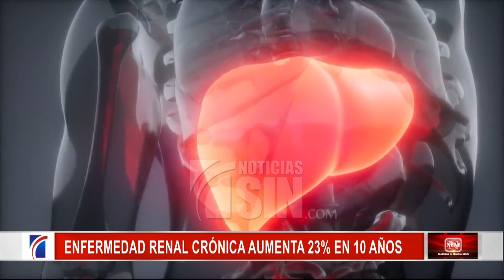Enfermedad renal crónica aumenta 23% en 10 años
En la República Dominicana por cada 10 mil habitantes, un 4.18 por ciento sufre enfermedad renal crónica en etapa de diálisis.

Es una enfermedad silenciosa, crónica y degenerativa que suele no presentar síntomas y ataca de forma repentina.

La insuficiencia renal crónica ha aumentado un 23 por ciento en una década.